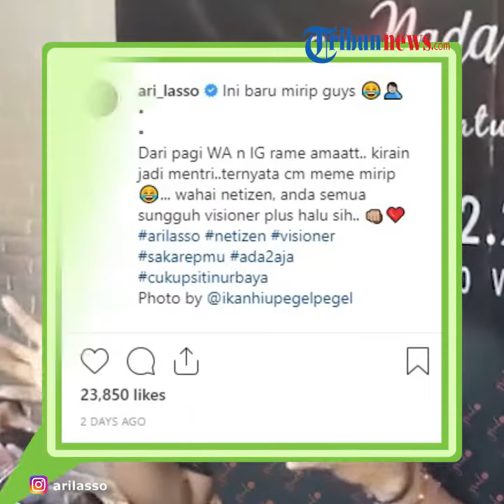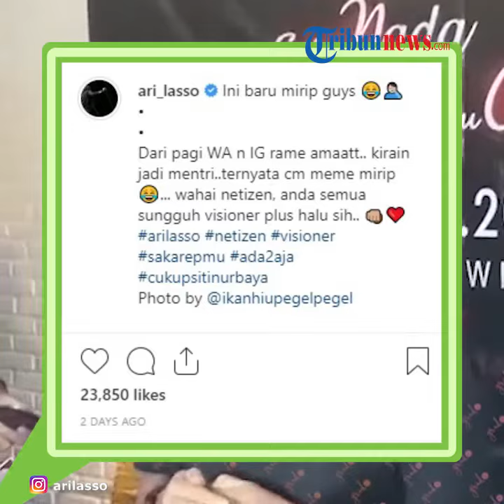Beredar Meme Ari Lasso dengan Menteri Siti Nurbaya, Begini Tanggapan Ari Lasso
TRIBUN-VIDEO.COM - Baru-baru ini Indonesia sedang digegerkan dengan pelantikan menteri-menteri dan juga para wakilnya.

Ada yang tidak kalah seru dengan berita tentang pelantikan menteri.

Siti Nurbaya, yang kembali ditunjuk menjadi menteri lingkungan hidup dan kehutanan di Kabinet Indonesia Maju periode 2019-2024.

Wajah Siti Nurbaya, digadang-gadang mempunyai kemiripan dengan Ari Lasso.

Pelantun lagu Hampa ini bereaksi ketika melihat meme tersebut.

Ari Lasso mengunggah foto dirinya di Instagram pribadi @ari_lasso.

Tampak foto Ari Lasso mengenakan jaket jeans, dengan tangan yang sedang memegangi jaket tersebut.

Dalam unggahan fotonya yang di buat hitam putih tersebut, pria kelahiran Madiun ini memberi caption bahwa sedari pagi, whatsapp dan Instagramnya sangat ramai. Dia mengira akan menjadi menteri, namun ternyata hanya meme yang mirip.

Mantan vokalis Dewa 19 ini juga mengatakan bahwa para netizennya sangat visioner dan halu.

(TRIBUN-VIDEO.COM/Anya Maharani)

Artikel ini telah tayang di Kompas.com dengan judul "Dibilang Mirip Menteri Siti Nurbaya, Ari Lasso: Wahai Netizen, Kalian Halu",

Editor : Kistyarini